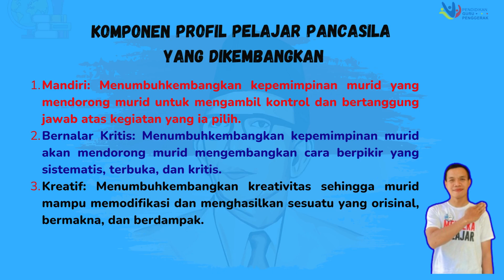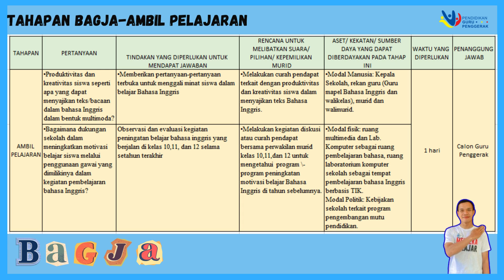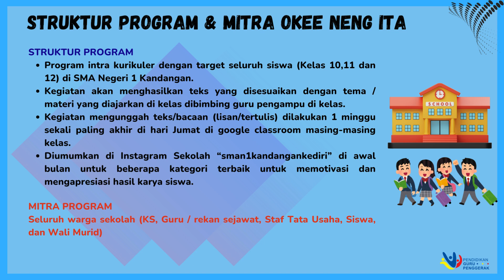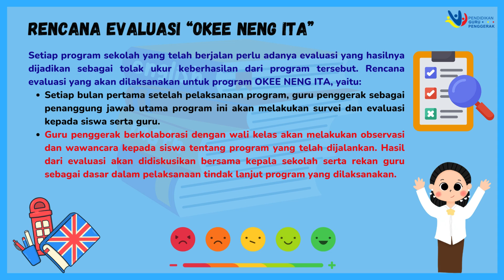Demonstrasi Kontekstual Modul 3.3